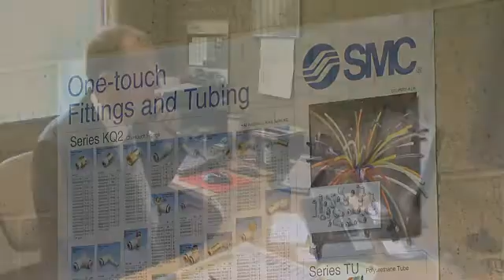Texam Limited Conveyor Systems, Power Transmission & Pneumatics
"We provide unique solutions to production line processes that save time and money."
For over 40 years Texam Ltd has been one of Northern Ireland's leading suppliers of Power Transmission and Materials Handling Products. We are authorized distributors for many leading industrial brands and provide unrivalled levels of technical support. These include advice on product interchangeability, energy efficiency and long term durability. Our services also include installation and maintenance options for all of the products that we sell.

As a solutions provider we separate our business into two main areas of expertise, Conveyor Systems and Drive Solutions, each with its own Technical Manager and support staff.

Texam Ltd is registered to ISO9001 Quality Standard. This provides total assurance of quality throughout our extensive range of products and services. Over the years we have carefully selected our suppliers and work exclusively with those suppliers who share our vision of providing top quality products, superior technical support and the highest possible level of customer service.

Putting all these things together, our business is about reducing your running costs and saving your business time and money.